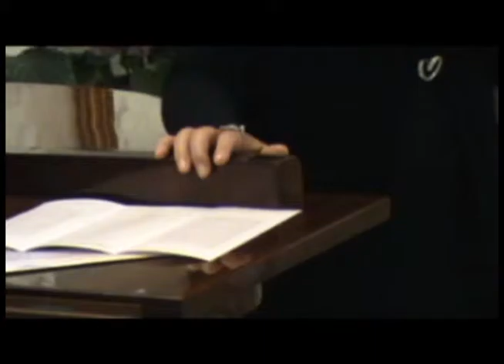006 Mancineide Tg Bruno 2014 Salvatorika Savigni 1 OK Mancineide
006 Mancineide Tg Bruno 2014 Salvatorika Savigni 1 OK Mancineide